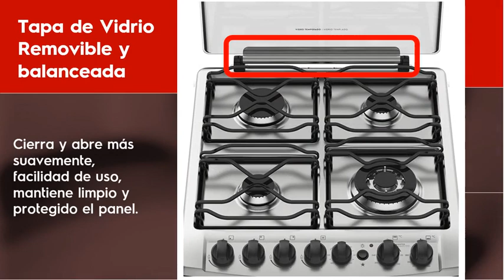Cocina 56GXQ Low - Electrolux